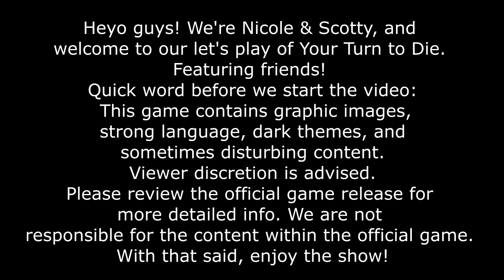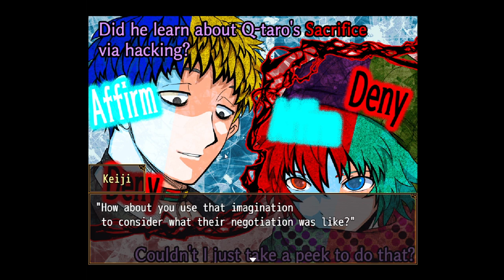Your Turn to Die - Episode 35 - Roleplaying!!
Happy Friday, YTTD Fam! In today's episode, we dare to dive into Keiji's deep, dark backstory just a little bit more. All chaos ensues when we start throwing our role cards around like nobody's business. We're forced to partake in the preliminary vote and reach the second phase of the Second Main Game all too soon. No one feels safe.
Scared Of The Dark - New YTTD Inspired Single by Nicole & Scotty ft. XOË MILES available now!